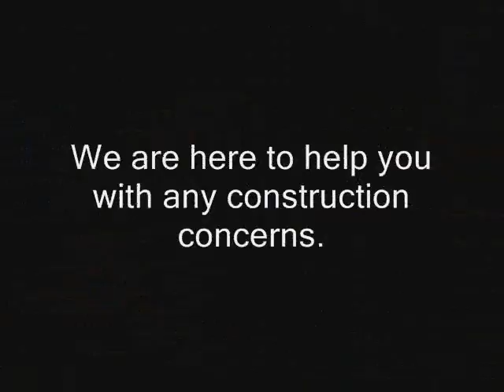Granada Hills Commercial Claim Adjuster call Shafran 818 485 2655